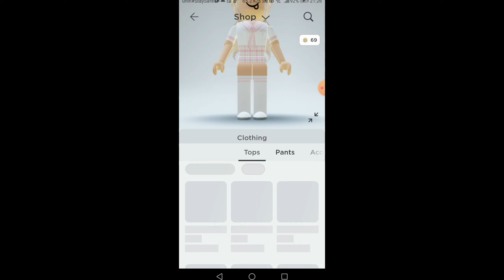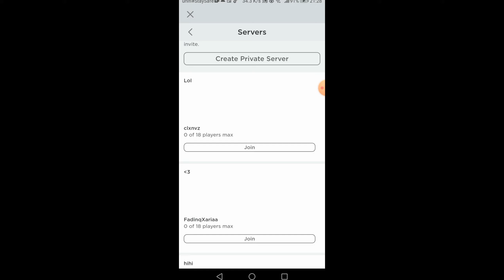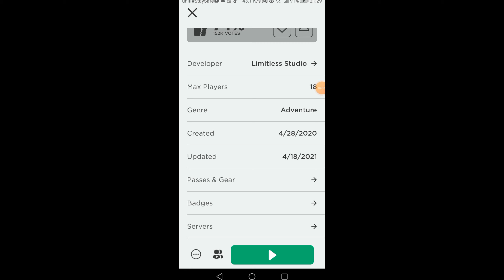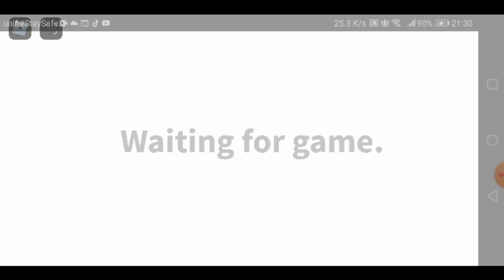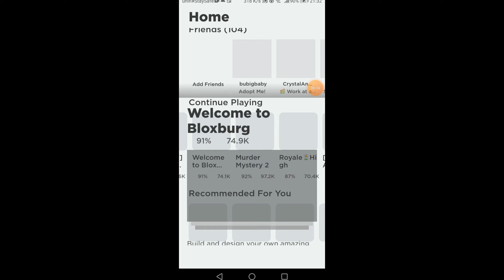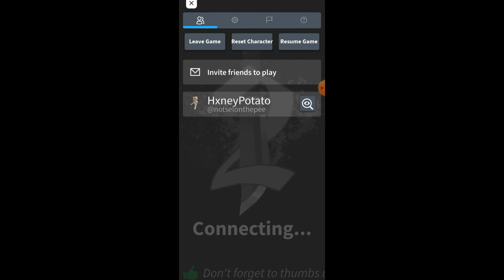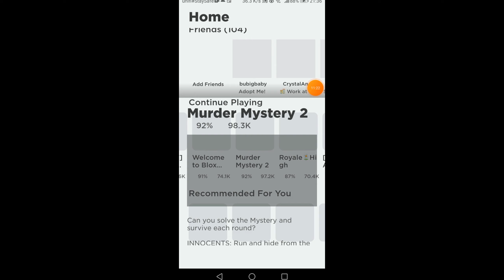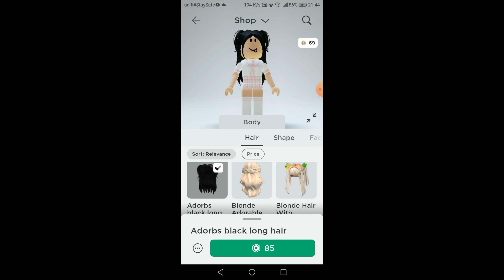Buying my dream animation! (Re-upload)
Heyyy I just bought my dream animation! And also to match my bestie!

Oh and don't forget to turn the notifications on!